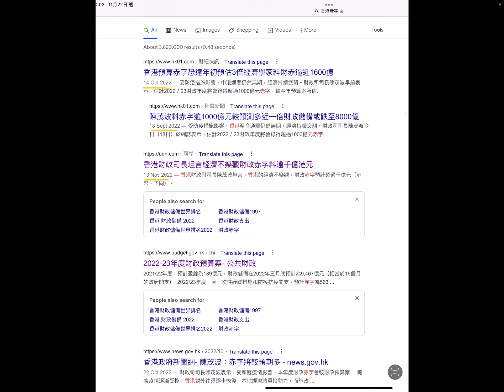街市XX人員消失可自出自入🍖🍗🥩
個人圖聞telegram